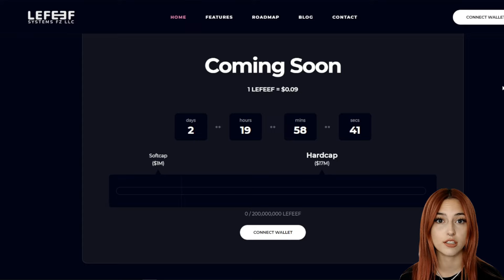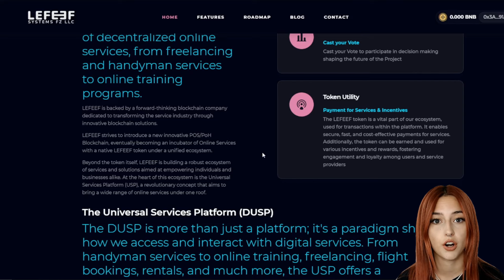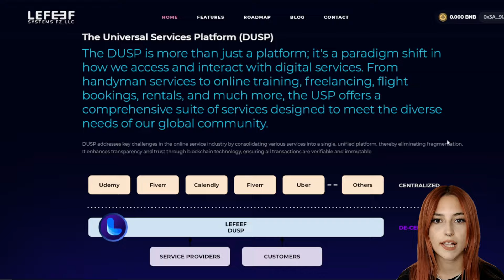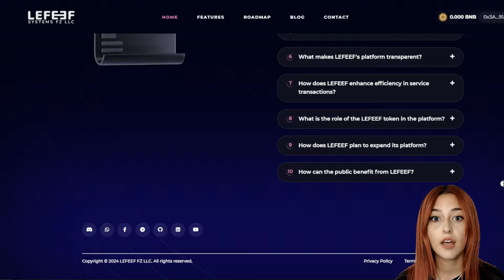LEFEEF - High Potential Project & Massive Giveaway!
MemeCoin Mania. is an independent digital media outlet focussing on the world of AI, Cryptocurrencies,  Blockchain Gaming, and New Hidden Gems!

 The First look at LaFeef!